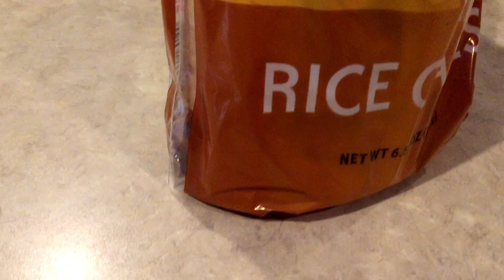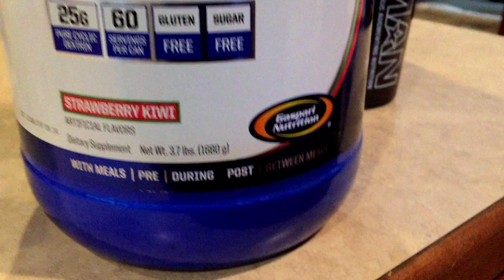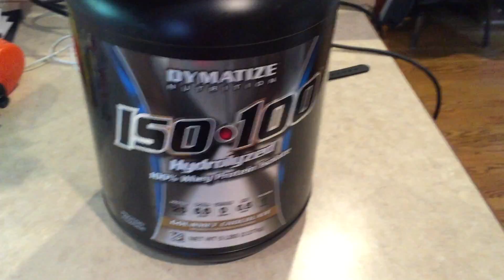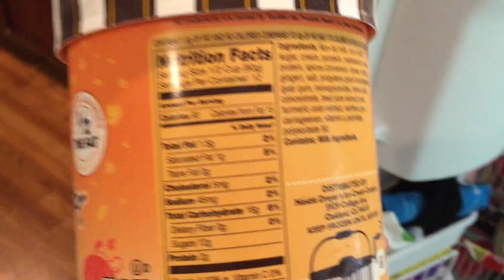Training Twice in One Day | 2 a Day Bodybuilding/Powerlifting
training twice in one day to prepare for a week of no lifting. Hope you all enjoyed the video, if so please leave a thumbs up rating. I am back from Africa so uploads should be more frequent.